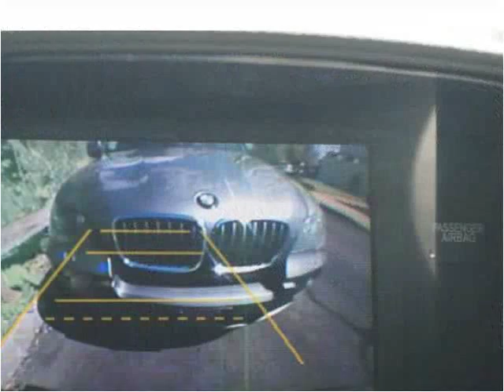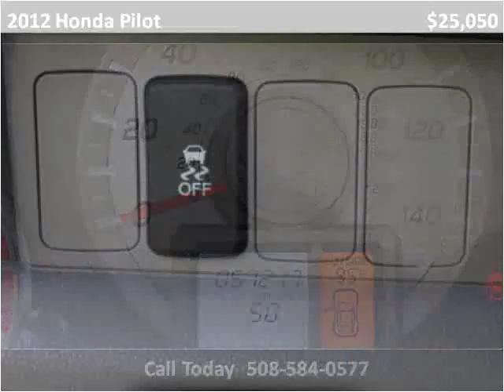2012 Honda Pilot Used Cars Avon MA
This 2012 Honda Pilot is available from Avon Auto Brokers.